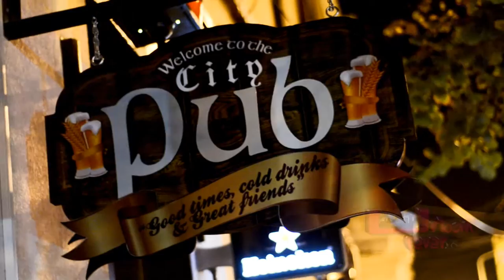27.09.2014 - City Pub Grand Opening